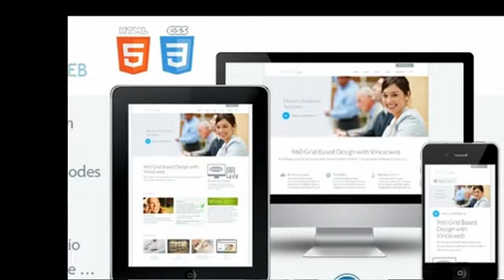Vincie.web - Responsive Modern Wordpress Theme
Theme Information

Vincie.web WP is a premium WordPress Theme for your business. Its clean, minimal, with modern style.
This theme also comes with Layer Slider which allow you to manage each slider element by drag drop module.You can discover many new awesome features in this theme. For example Visual Composer, it allows you to create page easily by drag-drop module.
Super Columns: The Built-In Columns  Provides You Quicker & Easier Way to Design Pages. Now SUPPERCOLUMN is bringing you pre-designed popular columns which Helps you set up your pages.
This theme design based on the  golden ratio

Includes Awesome Parallax Layer Slider Plugin  $15 Value

Includes Visual Composer Plugin  $25 Value

Main Features

Fully Responsive

Built with HTML5 and CSS3

Includes the Awesome Parallax Layer Slider Plug-in  $15 Value

Theme Options Panel

Unlimited Color Options with Backend Color Picker

Google fonts

 SEO Optimized

Custom Widgets

Lots of Shortcodes

Unlimited Portfolios with 3 different portfolio layout templates

Isotope Portfolio Filtering

Latest tweet

Multiple page layout options

Contact form

Threaded Comments

Strong focus on typography

Easily upload custom backgrounds

Updates

  v 1.0.4  November 22, 2012 Added: Visual Composer (Visual Page Builder) Added: Pre-Designed Super Columns Updated: XML Demo Data Install v 1.0.3  November 17th, 2012 Improved: IE7 usability Fixed: Contact form v 1.0.2  November 16th, 2012 Updated: Documentation v 1.0.1  November 14th, 2012 Fixed: All known bugs Updated: Documentation Added: XML File For Easy Demo Data Install v 1.0.0  November 13th, 2012 - Initial Release